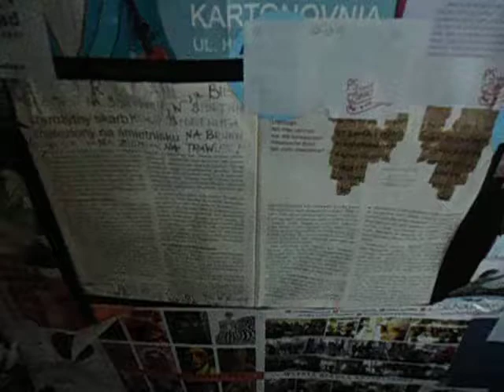DAMY RADĘ,GDY MAZUR ZA DORADZANIE NA STRONĘ PEPICZKÓW PRZEPĘDZIMY I PO LICHWIE!!!